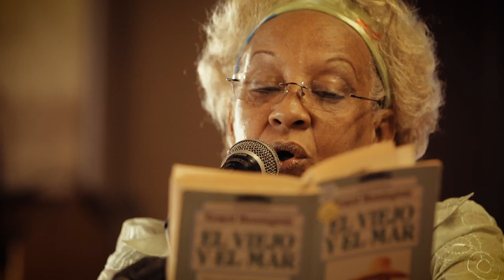Cuban Soul | David Soul and the Cigar Factory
Ernest Hemingway's 'Old Man and the Sea' had a profound influence on David Soul as a boy.  The book is still very popular in Cuba where it is read to the workers in the cigar factories.